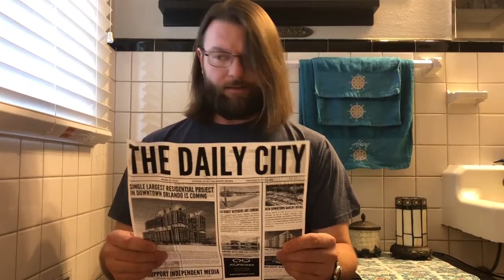Teamwork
Meet the up and coming SAK Improv stars of tomorrow. Next Gen performs their hilarious "King Of The Hill" improvised show on Wednesdays at 8pm, tickets are $7.
SAK.com